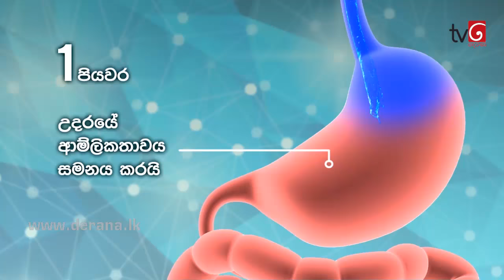Deweni Inima | Episode 323 02nd May 2018